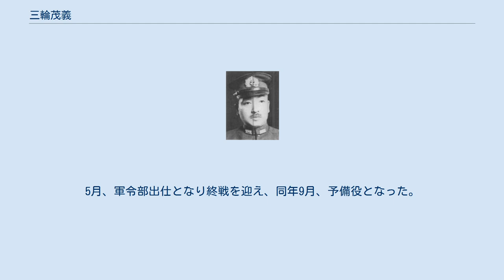三輪茂義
三輪 茂義（みわ しげよし、1892年5月15日 - 1959年2月27日）は、日本の海軍軍人。
 愛知県出身。
三輪茂十郎の三男として生れた。
愛知一中を経て、1911年7月、海軍兵学校（39期）を卒業し、1912年12月、海軍少尉に任官。
海軍水雷学校高等科を卒業し、第11潜水艇隊艇長、第8潜水艇長、第1潜水戦隊参謀、海軍潜水学校教官などを経て、1924年11月、海軍大学校（甲種22期）を卒業した。
 「呂二六潜水艦」長、第1潜水戦隊参謀、第2潜水戦隊参謀、潜水学校教官、軍令部第1班参謀、練習艦隊参謀、第30潜水隊司令、艦政本部員、「鬼怒」艦長、馬公要港部参謀長などを歴任し、1938年11月、海軍少将に進級。
 佐世保防備戦隊司令官を経て、太平洋戦争を第3潜水戦隊司令官として迎えた。
艦政本部出仕を経て、1942年11月、海軍中将となった。
艦政本部第7部長、海軍潜水艦部長を歴任し、1944年7月、第6艦隊司令長官となり潜水艦戦を指揮した。
1945年1月23日、呉を出港する呂50を第六艦隊首脳部とともに見送っている。
5月、軍令部出仕となり終戦を迎え、同年9月、予備役となった。